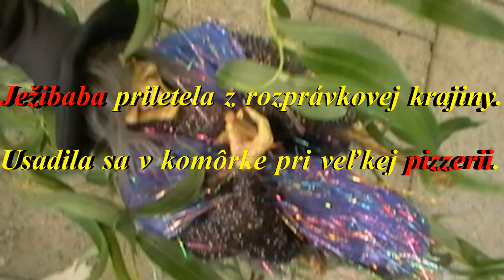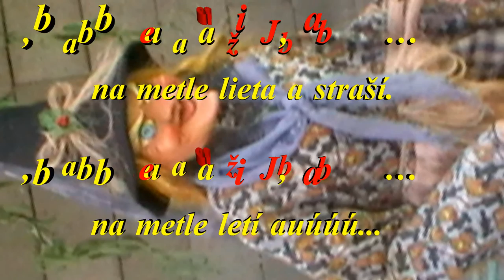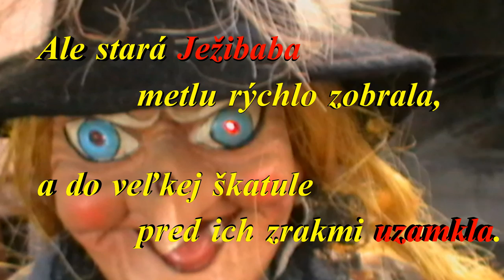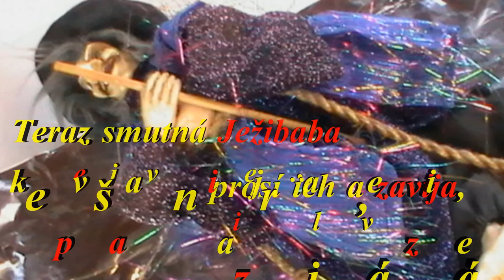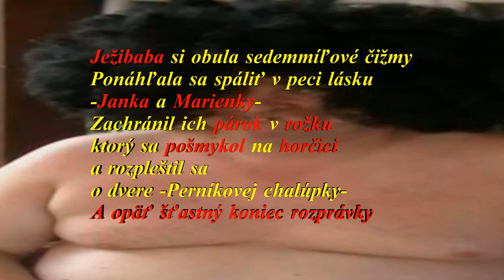(15) -JEŽIBABA- báseň- autor Mária Čechovičová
* Witch

Chechechecheché .

Witch arrived in fairy land.
She sat in the chamber at a large pizza.
Every pizza on the plate could quickly eat.
Do you nezahryzol pizza and she was gone.

Baba, baba ... Witch, flying on broom and haunted.
Baba, baba ... Witch on broomstick flying Ouch ...

Children very unfortunate, did not know what to do.
They decided to Witch on broomstick defect do.
But the old witch broom quickly took,
and in a large box in front of their very eyes locked.

Children dear hesitate, smeller and waited,
when you went to the broom, it has stuck to the box.
Now ask the sad Witch and howling,
Children, however, do not believe it ... pizza is appealing.

Baba, baba ... Witch on broomstick already ... no-lie-ta!
Baba, baba Witch ..., begging in the box.

Witch she had put on seven-league boots.
Hunger it withered.
Slinky its converged when thinking
to Hansel and Gretel,
locked in a cage.

He saved their hotdog
who slipped on mustard
and rozpleštil in the forest
the door
Gingerbread house.
and ... again, a happy ending fairy tale.